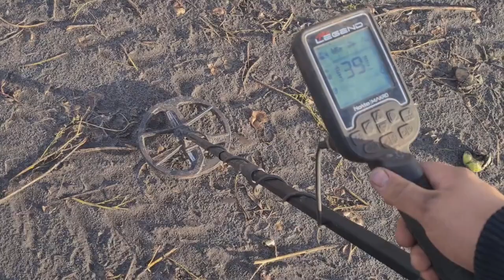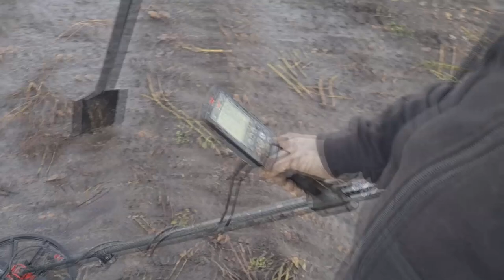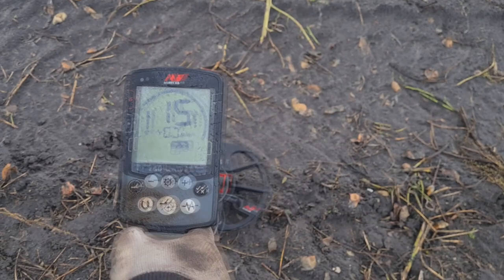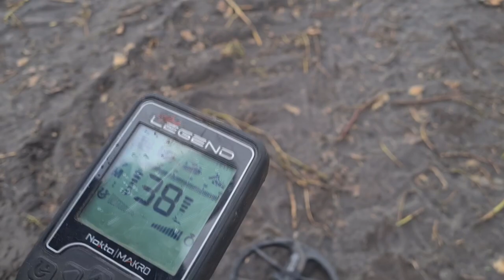Metaaldetectie Bovenstreek - Let's play a game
Hallo beste kijkers, in deze video' gaan we een spel spelen! Veel plezier met kijken.